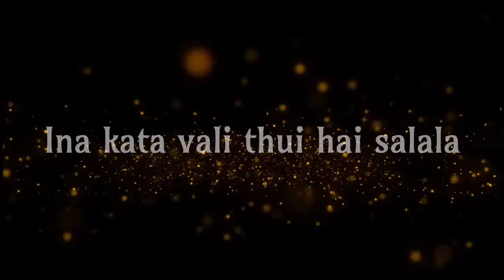Leishichingra || Ningshang angkang ft. Nimshimphi muivah || Tangkhul song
Title - Leishichingra
Artist -  Ningshang angkang ft. Nimshimphy

👉If any contain owners have some issues in my videos please direct contact me by via email or any social media and I would be remove the video but please do not claim copy right / strike our video👈